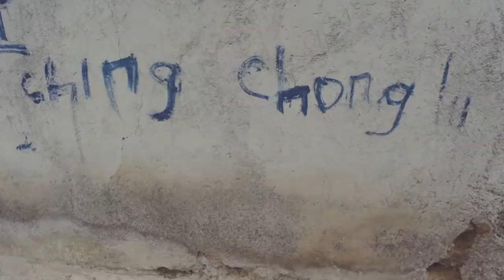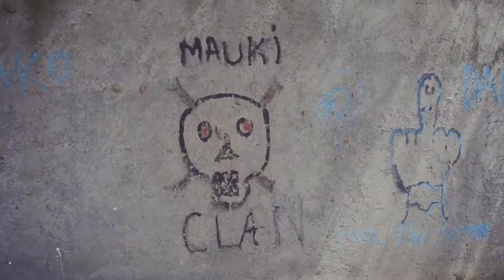Niko ngwai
Empire flani